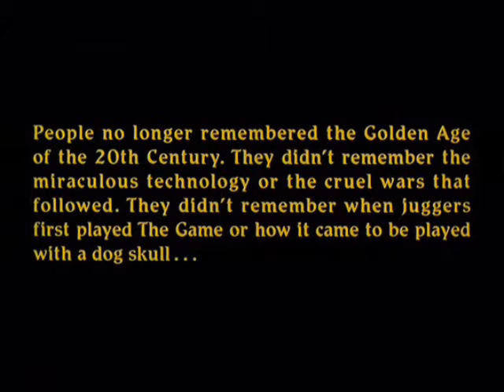The Salute Of The Jugger